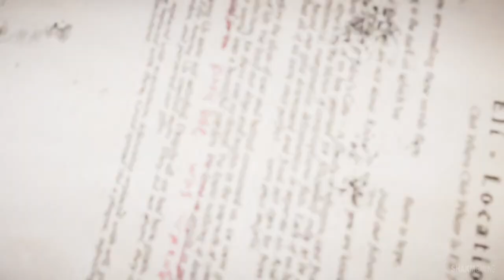Fall's End - FAR CRY 5 Walkthrough Gameplay Part 2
Fall's End - FAR CRY 5 Walkthrough Gameplay Part 2 of the FAR CRY 5 PC Full Game Story Campaign.

FAR CRY 5 is a first person shooter (fps), action role playing game (rpg) game developed and published by Ubisoft Montreal and Ubisoft Toronto for PlayStation4 (PS4), Xbox One and PC. Release Date March 27, 2018. FAR CRY 5 features locations like Hope County, Montana, the Eden's Gate cult, modes such as single player and co-op, character customization, vehicles like cars, atvs, planes and boats, tagging enemies, stealth, skills, abilities and perks.